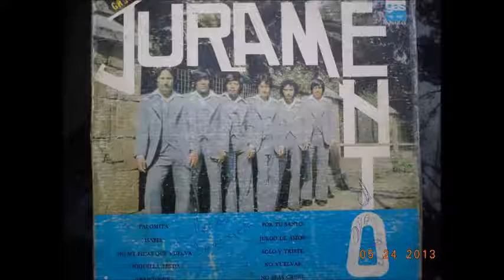Grupo Juramento de Mario Cuenca: Una palomita Blanca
Grupo Juramento de Mario Cuenca.  De San Felipe Tlalmimilolpan Toluca Estado de Mexico